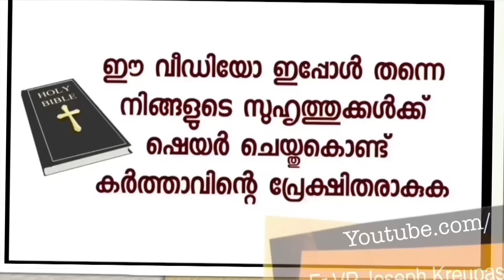അച്ഛൻ മുസ്ലിം അമ്മ ഹിന്ദു ഞാൻ ചെല്ലുന്നത് ക്രിസ്ത്യൻ പ്രാർത്ഥനകൾ ഒരു MBBS സ്റ്റുഡന്റിന്റെസാക്ഷ്യം